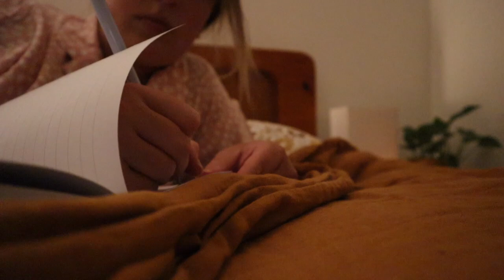MASSIVE wardrobe declutter, sunday reset & journalling ✰ DAILY VLOG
felt like talking to you guys today so thought I would bring you along for a Sunday in my life. Starting to do a big declutter of my spaces and get rid of stale energy. I will eventually put things on my depop which is @_georgiaakate

F A Q:
Where is my necklace from? Ana Luisa
Where are my earrings from? Ana Luisa
Where is my bedspread from? Pillow Talk

- Love G
xxxx